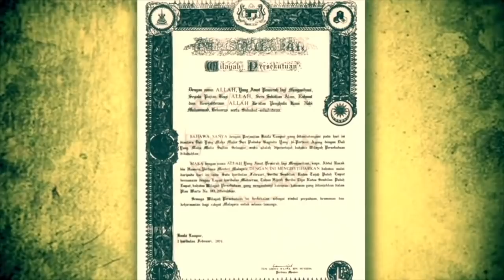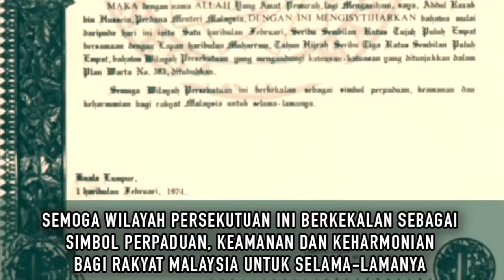(1 FEBRUARI 1974) SELANGOR SERAH WILAYAH KUALA LUMPUR | Dapat Pampasan RM3.5 bilion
Upacara menandatangani Perjanjian Penyerahan Kuala Lumpur sebagai Wilayah Persekutuan yang disaksikan oleh Raja-Raja Malaysia telah dijalankan di Istana Negara pada 1 Februari 1974. Kerajaan Selangor diwakili oleh Sultan Selangor iaitu Sultan Salahuddin Abdul Aziz Shah Alhaj ibni Almarhum Sultan Hisamuddin Alam Shah manakala Kerajaan Persekutuan pula diwakili oleh Yang di-Pertuan Agong, Tuanku Abdul Halim Muadzam Shah ibni Almarhum Sultan Badlishah.